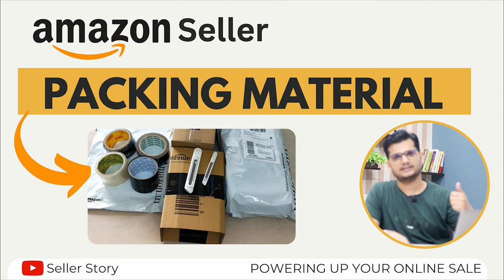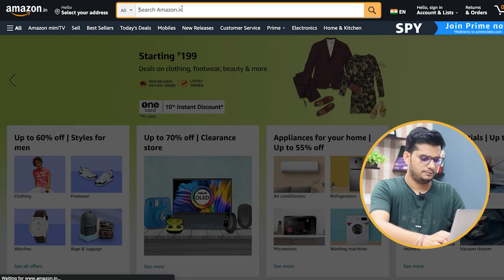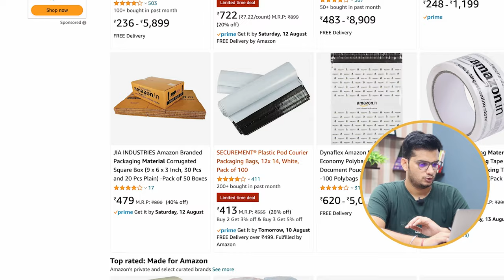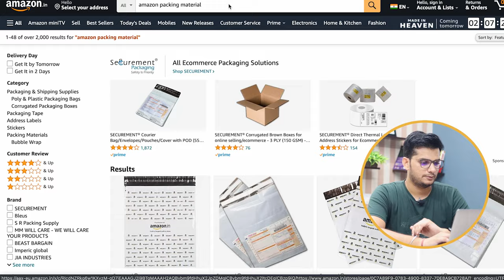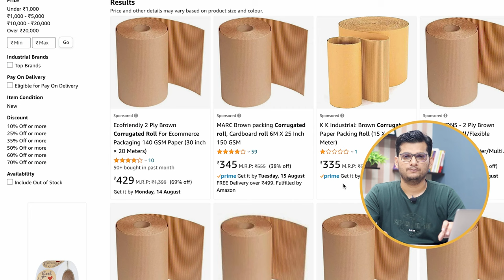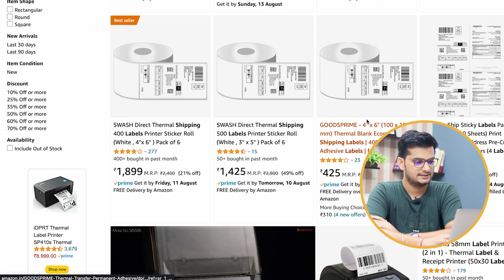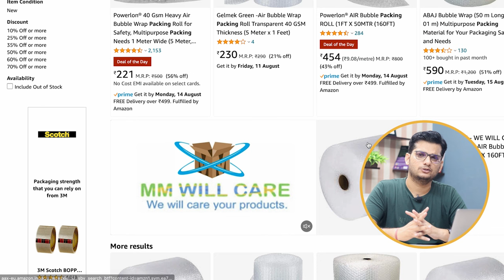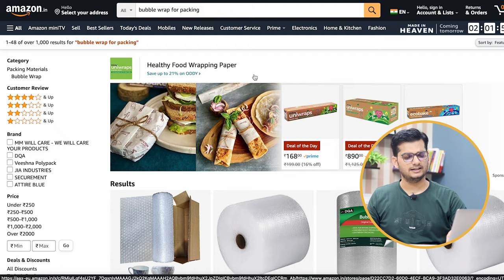Amazon Packaging Material for Sellers 📦 How to Buy 🔥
▶️  दोस्तों इस वीडियो में हमने बात की है की जब हम अमेज़न पर ऑनलाइन सेलिंग करते है तो हमें कौनसे कौनसे पैकिंग मटेरियल की जरूरत होती है और हम कैसे पैकिंग मटेरियल खरीद सकते है।

➡️ In this video we have discussed about what packing material we need when we sell online on Amazon and how we can buy packing material.

👉 अमेज़न पर बिज़नेस कैसे करें सम्पूर्ण कोर्स पार्ट : 18
👉 How to Sell on Amazon Complete Course Part : 18

✅ Complete Course on How to Sell on Amazon Available Free on This Channel 🔥